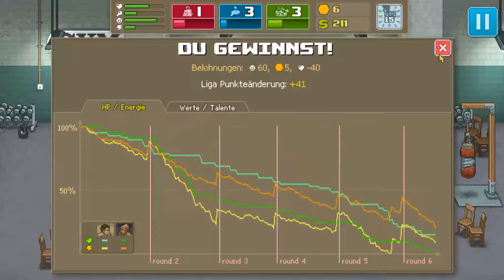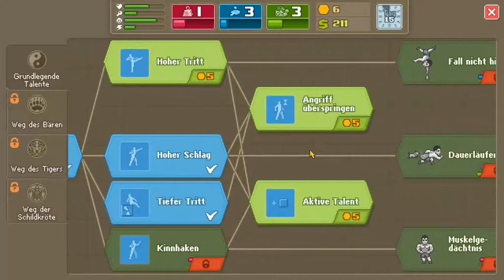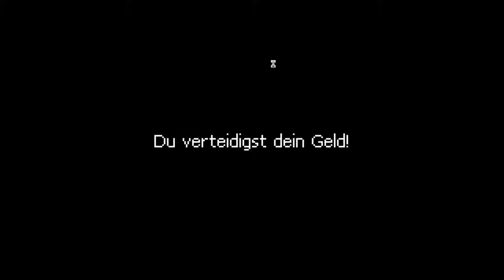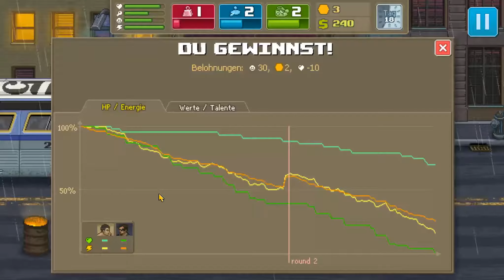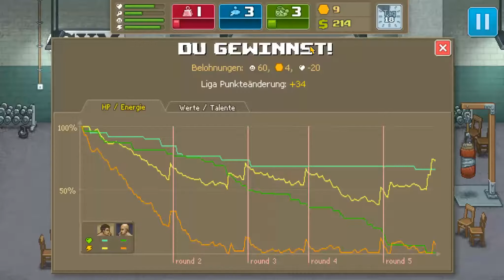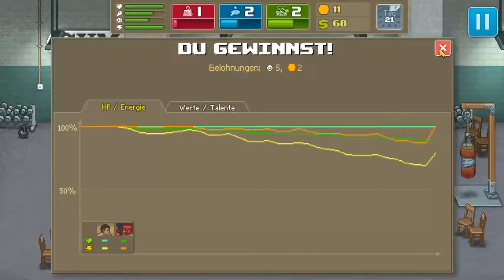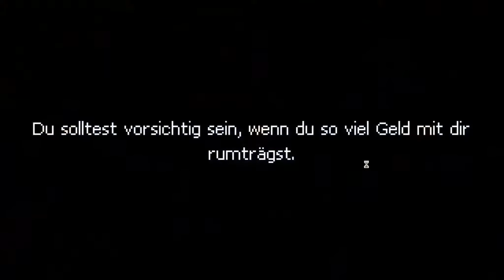Punch Club (Hardcore und guter Weg) #044 Die Verbrecher der Stadt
Unsere Geschichte beginnt mit einem Mord an unserem Vater. Wie es im Heldengenre üblich ist werden wir ihn rächen. Doch um das zu erreichen werden wir bald feststellen, dass mehr zu tun ist als nur zu trainieren. Wir begeben uns in eine Welt voller Verbrecher, Schläger und Krokodile. Wir werden arbeiten, trainieren und allerhand Leute kennen lernen. Es gibt viel zu erleben und zu entdecken und selbst unser Vater birgt ein Geheimnis.

Publisher:              tinyBuild Games
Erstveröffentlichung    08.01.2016